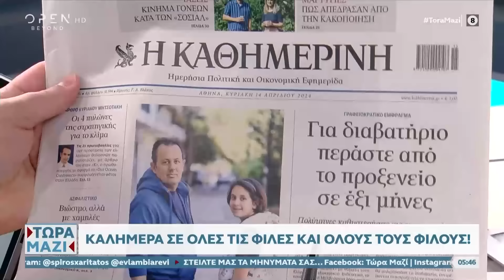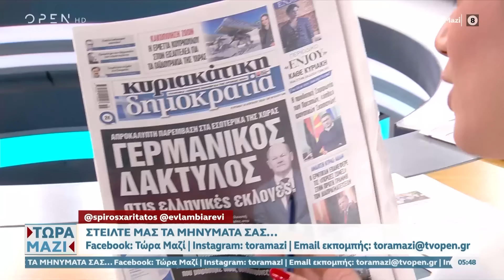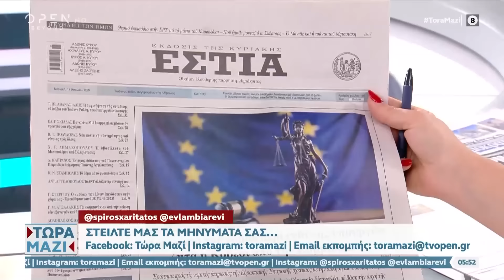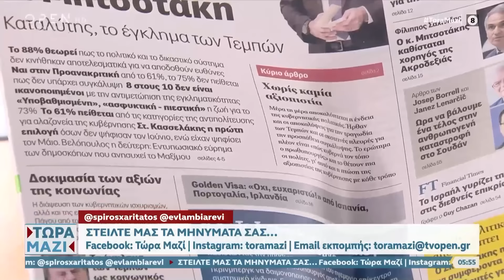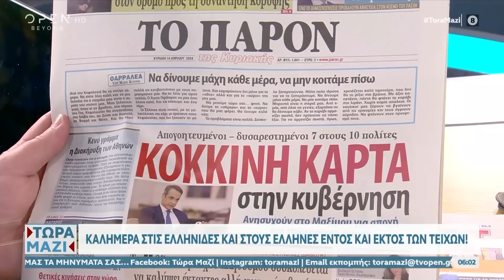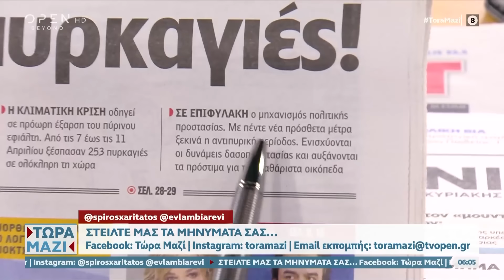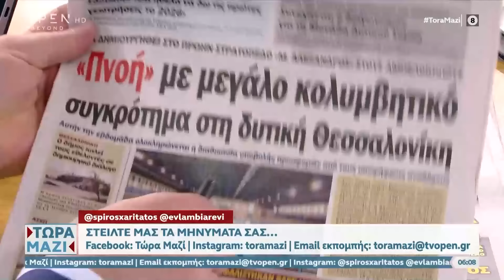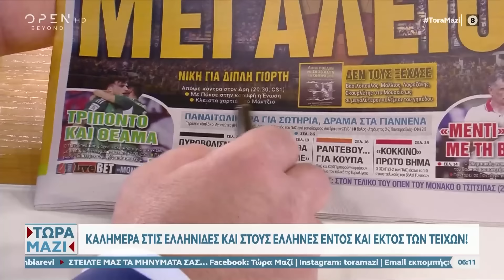Εφημερίδες 14/04/2024: Τα πρωτοσέλιδα | Τώρα μαζί 14/04/2024 | OPEN TV